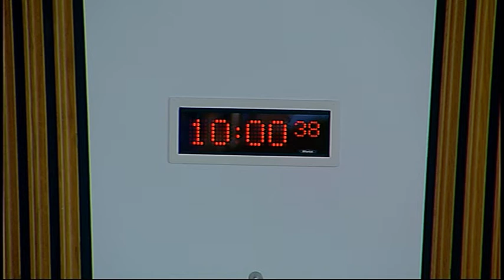Local Government and Communities Committee - Scottish Parliament: 17th May 2017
1. Post-legislative scrutiny of the High Hedges (Scotland) Act 2013: The Committee will take evidence from-
Mark McDonald, Member in Charge of the High Hedges (Scotland) Bill.

2. Post-legislative scrutiny of the Disabled Persons' Parking Places (Scotland) Act 2009: The Committee will take evidence from-
Tony McElroy, Head of Devolved Government Relations and Communications, Tesco PLC;
Duncan Bowins, Managing Director, NCP.

3. Consideration of evidence (in private): The Committee will consider the evidence heard at agenda items 1 and 2.